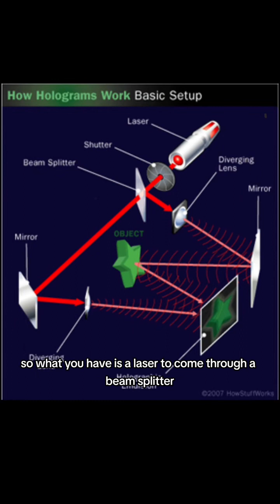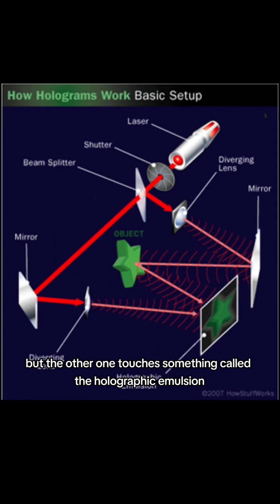This past Saturday I was supposed to be on the BS show to talk about conspiracy theories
This past Saturday I was supposed to be on the BS show to talk about conspiracy theories. I wasn't able to make it so I'll make this video instead. And let's see how the Aliens fit into this Theory.